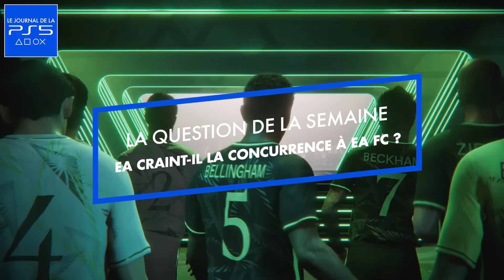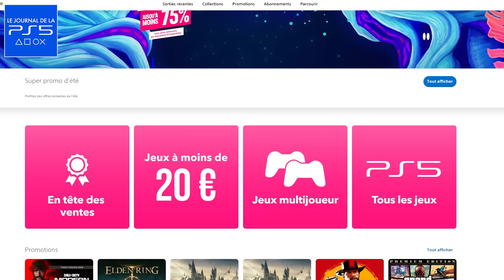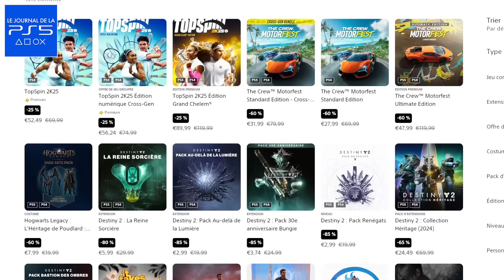PS5 : Mauvaise nouvelle pour les DÉVELOPPEURS de SPACE MARINE 2 😢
Une nouvelle particulièrement horrible qui est tombée pour Warhammer 40K Space Marines 2. L'intégralité du jeu a fuitée et le jeu est déjà jouable. Le studio réagi et met en garde les joueurs. On va voir ensemble ce qui a été factuellement dit et analyser tout ça ! Le Journal de la PS5 est de retour ! Une avalanche de nouvelles actualités sur la dernière machine de Sony, son écosystème et sur différents jeux est en approche !

Momo vous parle aussi de la réaction d'EA à l'idée d'une concurrence pour EA FC, de grosses promos sur le PS Store, de Avatar Frontiers of Pandora gratuit et d'autres news
00:00 Bienvenue sur le Journal de la PS5 !
00:50 Warhammer 40K Space Marines 2 : C'est un scandale ⛔
03:50 EA FC : EA a t-il peur d'une concurrence ?
06:25 PS5 : Une avalanche de jeux en promotion !
07:18 Avatar Frontiers of Pandora gratuit sur PS5 !
08:35 Apple TV + GRATUIT pendant 3 MOIS avec une PS5
09:19 Un poster Elden Ring à 15 000 dollars

La bise !